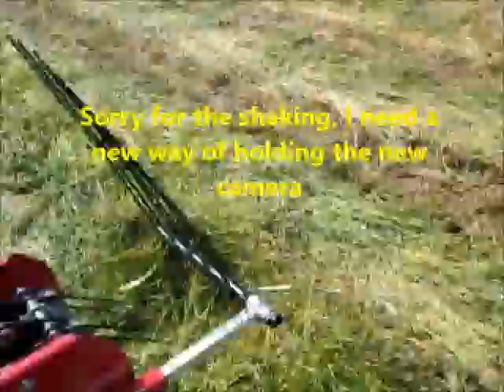Teding Hay and Another Jersey Bull Calf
My Life working with Tractors, Equipment and stuff on the Farm